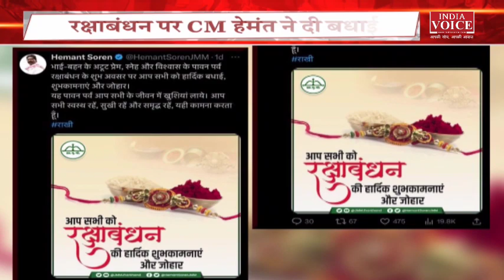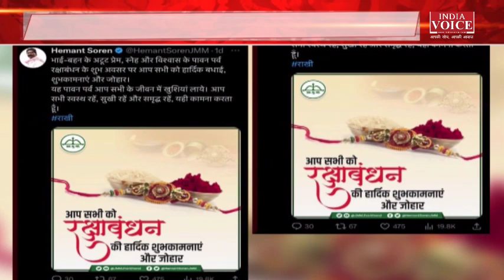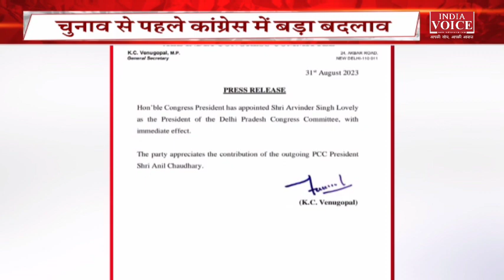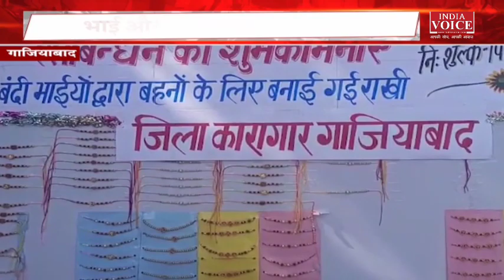BulletinNews | देखिए शाम 6 बजे तक की सभी बड़ी खबरें Indiavoice पर SuneelChauhan के साथ।